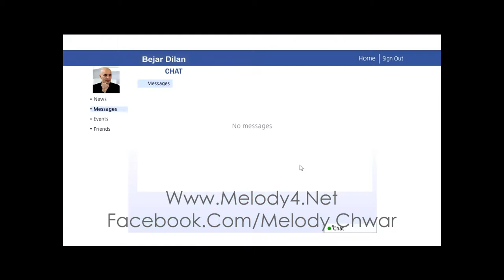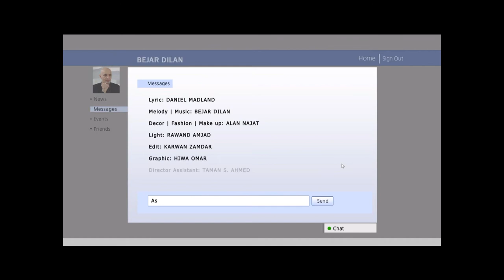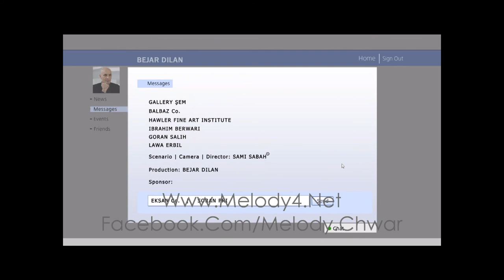Bejar Dilan - Chat | New Clip 2012 | Melody4.Net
::: BEJAR DILAN :::
:::::::::::: Chat :::::::::::

Lyric: DANIEL MADLAND
Melody | Music: BEJAR DILAN

Decor | Fashion | Make up: ALAN NAJAT
Light: RAWAND AMJAD
Edit: KARWAN ZAMDAR
Graphic: HIWA OMAR
Director Assistant: TAMAN S. AHMED
Assistant: BRYAR ISMAIL - HIWA AZIZ ANDAM JAMAL - WRYA SHERZAD
Pro-Manager: ALAN NAJAT AHMED KAWANI

Special Thanks:
GALLERY ŞEM
BALBAZ Co.
HAWLER FINE ART INSTITUTE
IBRAHIM BERWARI
GORAN SALIH
LAWA ERBIL

Scenario | Camera | Director: SAMI SABAH
Production: BEJAR DILAN

EKSAN Co.
SORAN PRIVATE HOSPITAL